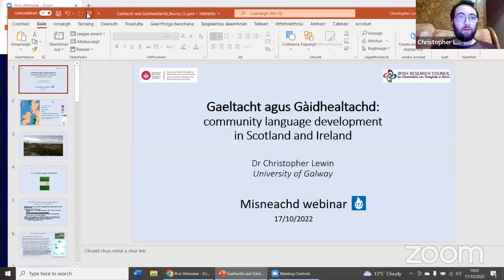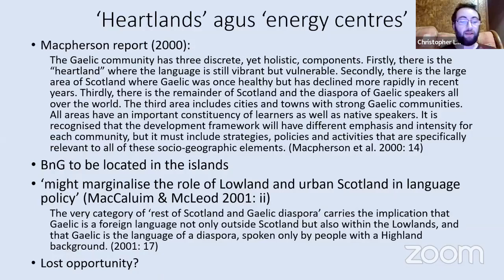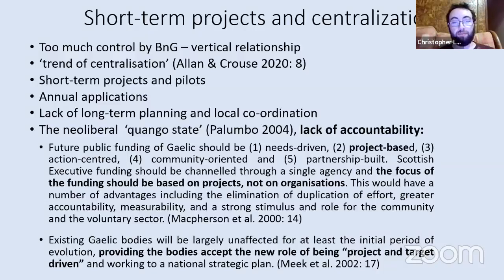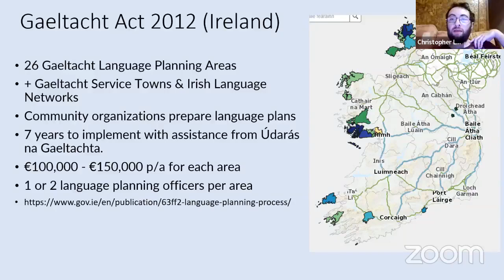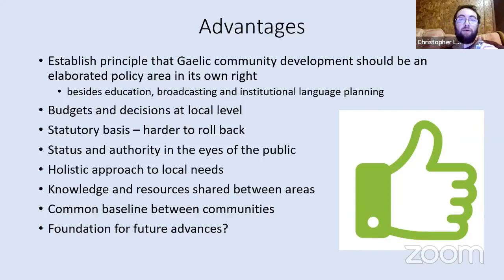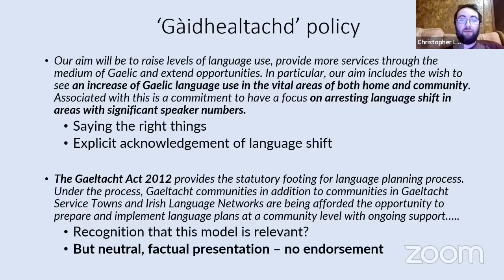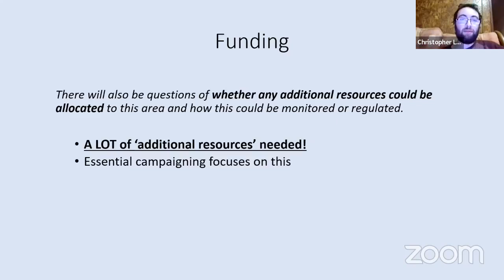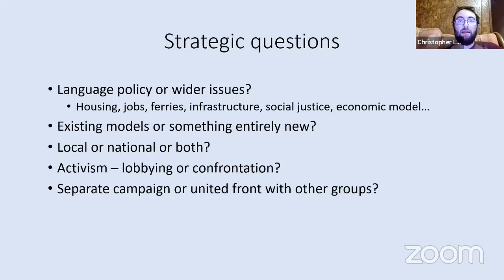Gaeltacht and Gàidhealtachd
Webinar with Dr Christopher Lewin, University of Galway

With the Scottish Government currently (2022) holding a consultation on a new Languages Bill, and amongst other things, on establishing recognised 'Gàidhealtachd' areas in Scotland, the Doctor Christopher Lewin from the University of Galway gives us an explanation of Gaeltacht areas in Ireland, and the lessons we could learn from them, on our side of the Irish sea.

Misneachd's own response to the consultation can be read in full